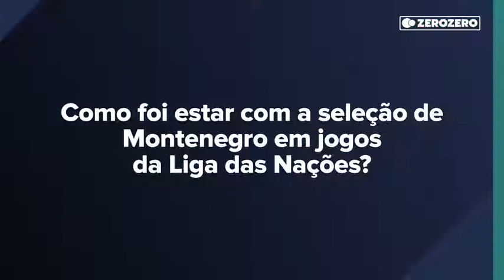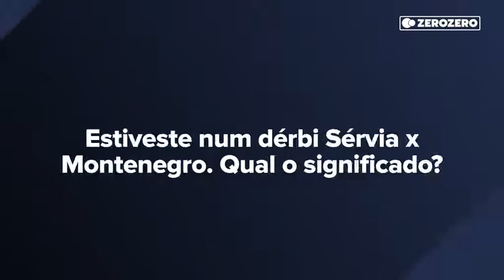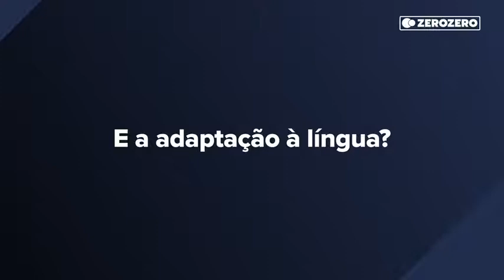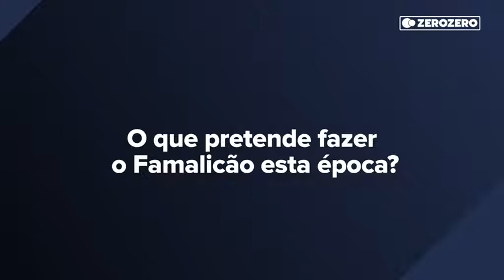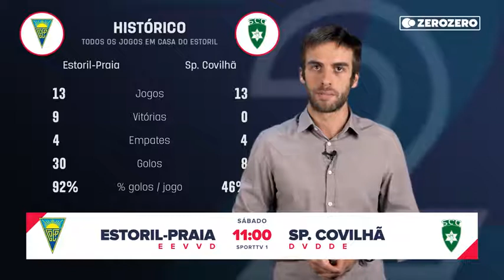Segunda à Sexta - Ep.6 (07/12)